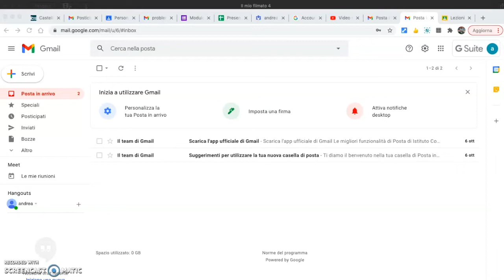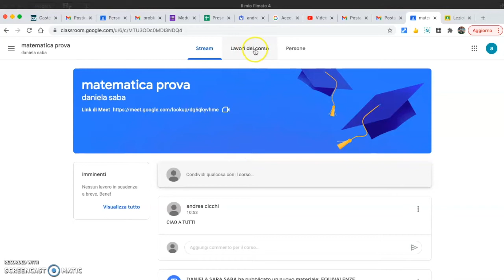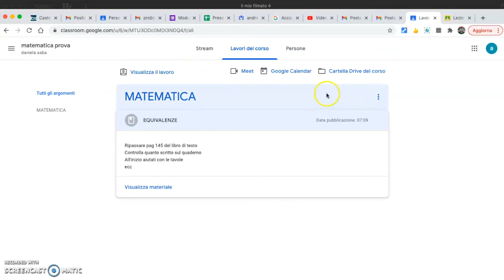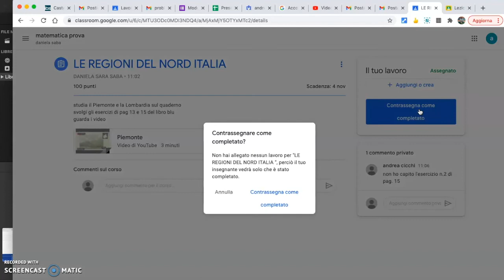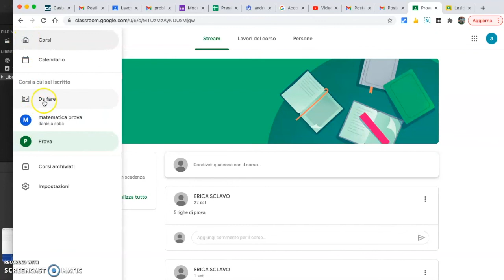CLASSROOM STUDENTI: iscrizione ai corsi